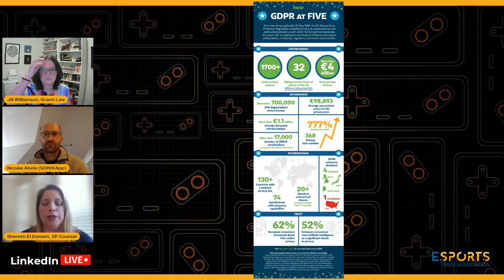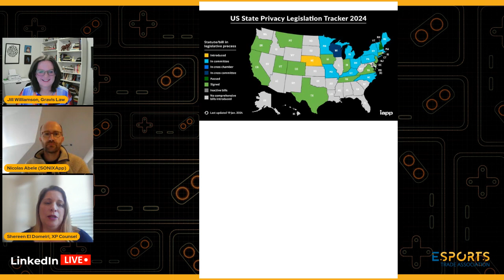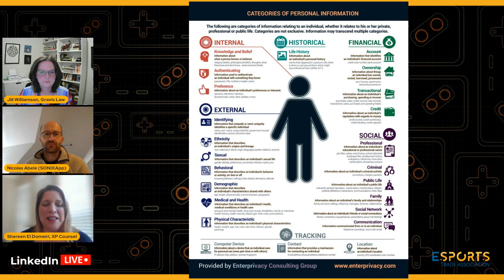ESTA Legal and Regulatory Committee Presents a Discussion about Data Protection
Feeling overwhelmed by data protection in the esports world?

Join Host Jill Willamson in her conversation with Shereen El Domeiri, Business, Privacy, Data Protection, Esports & Technology Attorney, and Nicolas Abelé, CEO & Co-Founder of SONIX, on LinkedIn Live or Twitch. They'll discuss:

The Data Landscape: Understand the key data protection laws applicable to publishers, competitions, teams, and marketing/advertising.
Practical Strategies: Learn proven methods for addressing data compliance both within your company and across the industry.
Expert Insights: Gain valuable perspectives from those who've successfully navigated data challenges.

Strengthen your data defenses with actionable takeaways. Connect with fellow leaders and share experiences. Get expert advice on your specific data concerns.